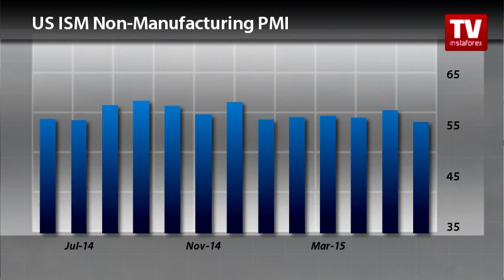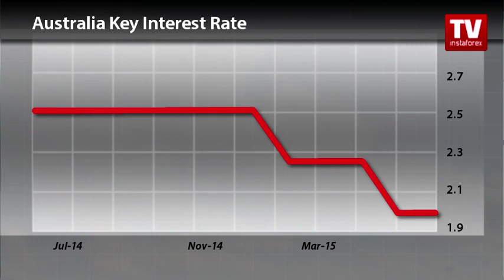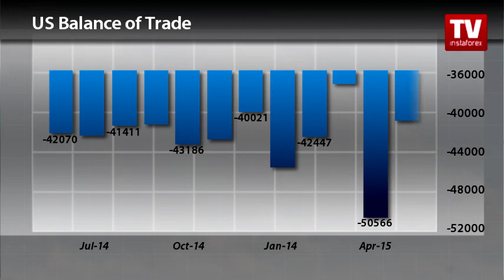Trader's calendar July 4 -7